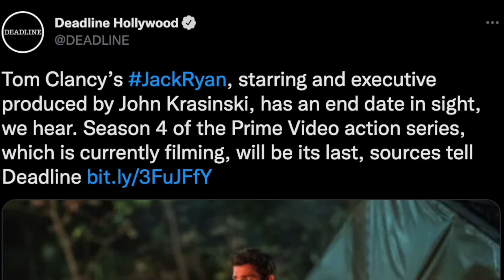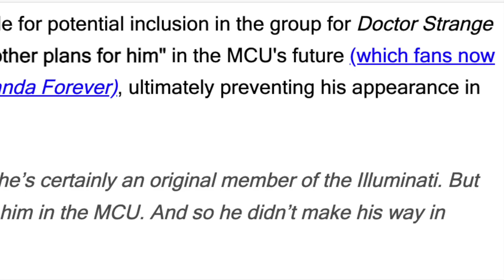Will John Krasinski be our Reed Richards in the MCU? (Earth 616 Mister Fantastic)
After Doctor Strange in the Multiverse of Madness, many people are wondering is John Krasinski is going to be our Reed Richards, aka Mister Fantastic, in the MCU? Here I breakdown all the evidence we have as of now as to whether he is a cameo or he's a hint at what's to come for Mr. Fantastic